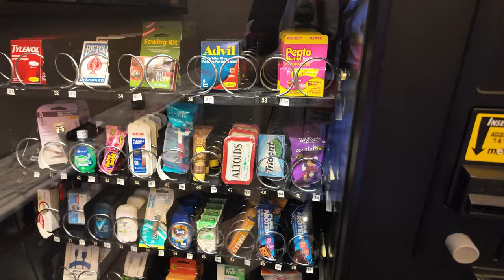Behind The Scenes of Genesis X | Stride Vlog #1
Stride Figurative takes you on an all-access look into the life of an esports manager at a Smash major!